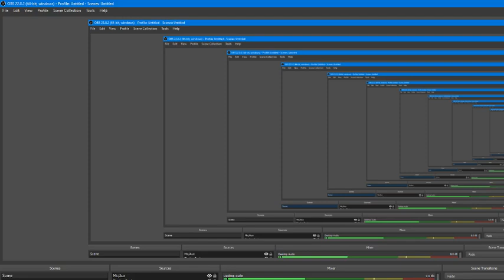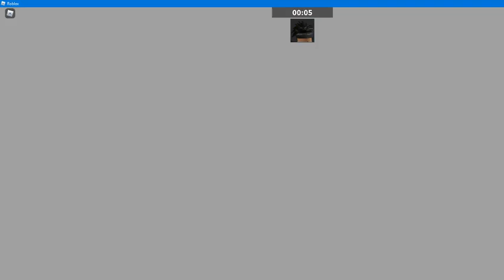Bad time for everyone | Arsenal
If you were to ask me I would say arsenal is easy if you are able to accurately shoot your guns in the game, which I am not capable of, at least not today.